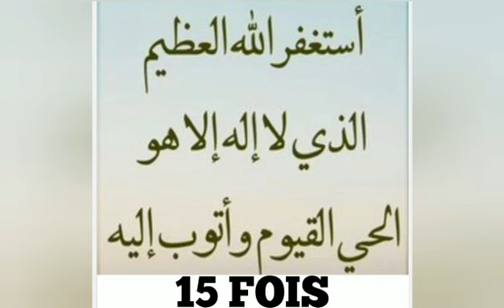Nafila alkhaméss si Goudî , Cherif Mouhammad Arass MBACKÉ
Vidéo de mouhamadoulaminendiaye1